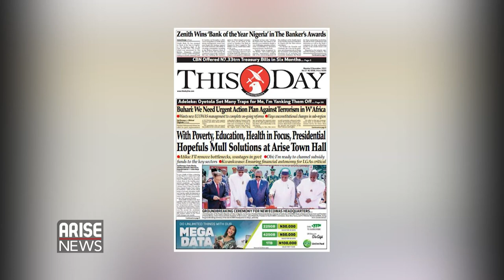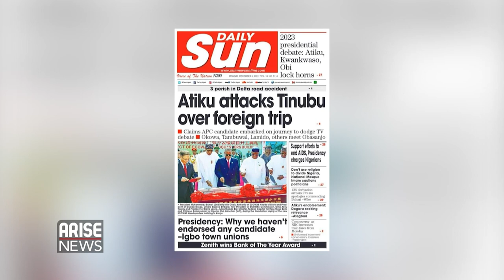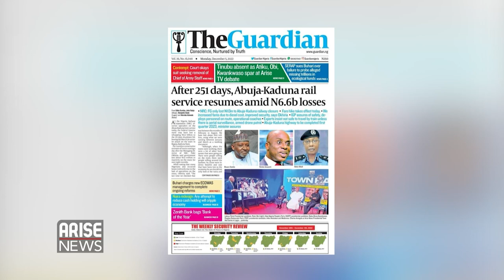With Poverty, Education, Health in Focus, Presidential Hopefuls Mull Solutions on ARISE Town Hall